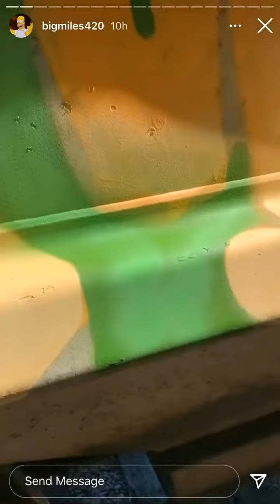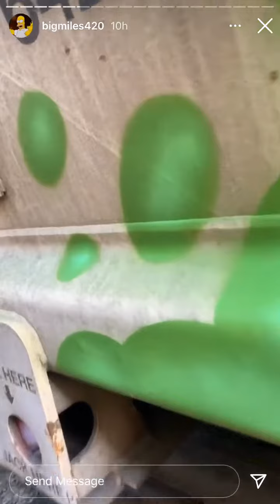Big Miles IGTV Episode 145